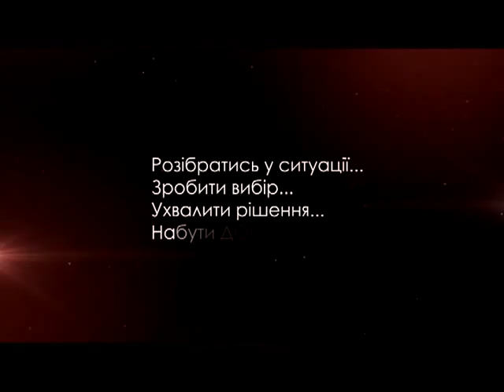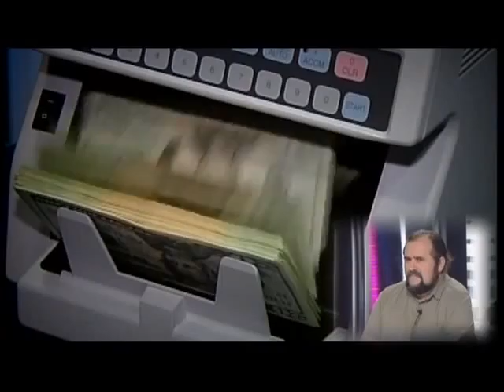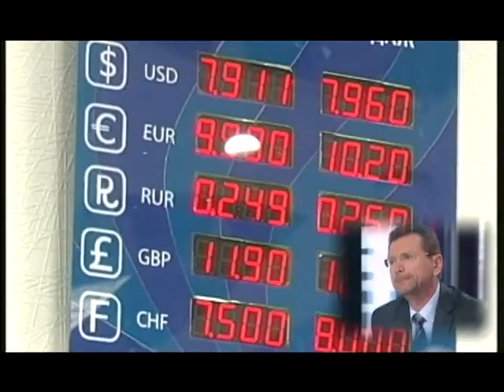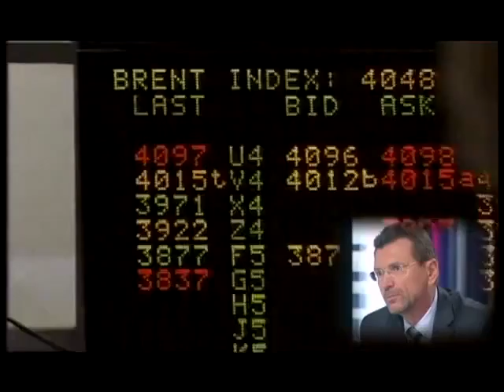Аналитик FOREX CLUB в эфире ТВ «1й национальный»